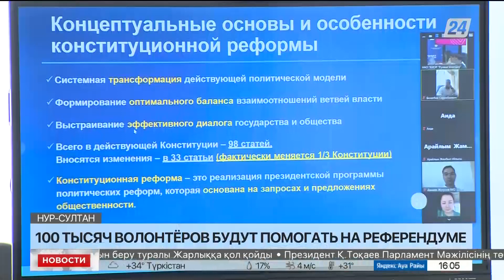100 тысяч волонтёров будут помогать на референдуме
Порядка 100 тысяч волонтёров из 400 организаций со всего Казахстана примут участие в организации республиканского референдума. Об этом рассказали на дискуссионной площадке в столице, передает «Хабар 24».